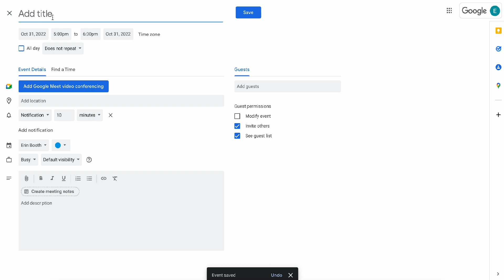Productivity Hack: Time Blocking + Daily Planner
Time blocking is one of my personal favorite productivity methods (if you can maintain it)! In this brief video, we'll discuss how to block out your entire day for both business and personal to-do's.

Not into putting things on a digital calendar?